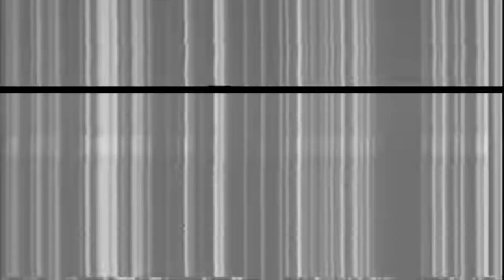murder tapes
~songs~